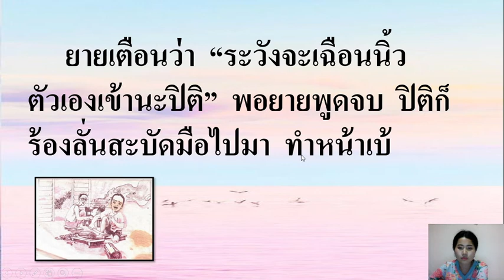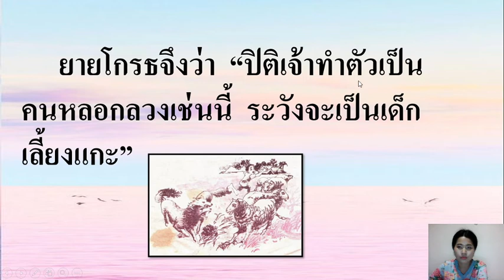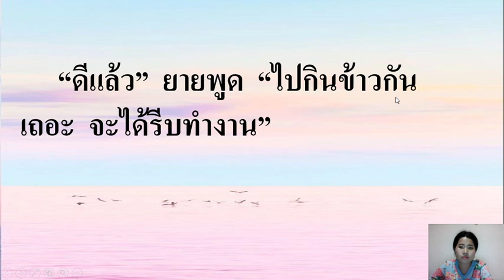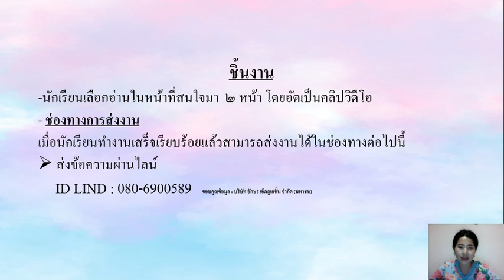รักการอ่าน ชั้น ป.3 เรื่อง ปิติกับยาย ( 2 ก.ย. 2564 )